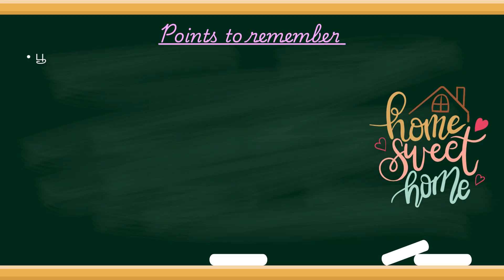விழுகைக்குப் பின்பும் இருக்கும் பாடங்கள் - Added Lessons Since the Fall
விழுகைக்குப் பின்பும் இருக்கும் பாடங்கள்
பூமியானது, சாபத்தால் சீரழிந்திருந்த போதிலும், இயற்கை இன்னும் மனிதனுக்கு பாடபுத்தகமாகவே இருக்கிறது. அது இப்பொழுது நன்மையை மட்டுமல்ல, தீமையையும் சுட்டிக் காட்டுகிறது. தீமையானது எல்லா இடங்களிலும் பரவி, பூமியையும், கடலையும், காற்றையும் தன்னுடைய
கறைபடுத்தும் தொடுதலால் பாழாக்கியிருக்கிறது. நன்மையின் அறிவாகிய தேவனுடைய குணாதிசயம் மாத்திரமே எழுதப்பட்டிருந்த இடத்தில், தீமையின் அறிவாகிய சாத்தானின் குணாதிசயமும் எழுதப்பட்டிருக்கிறது. நன்மை தீமையின் அறிவை இப்பொழுது வெளிப்படுத்தியிருக்கிற
இயற்கையிலிருந்து மனிதன் பாவத்தின் விளைவுகளைக் குறித்த எச்சரிக்கையை தொடர்ந்து பெற்றுக்கொள்ள வேண்டும். Education, P.26.

Added Lessons Since the Fall
Although the earth was blighted with the curse, nature was still to be man's lesson book. It could not now represent goodness only; for evil was everywhere present, marring earth and sea and air with its defiling touch. Where once was written only the character of God, the knowledge of good, was now written also the character of Satan, the knowledge of evil. From nature, which now revealed the knowledge of good and evil, man was continually to receive warning as to the results of sin. Education, P.26.